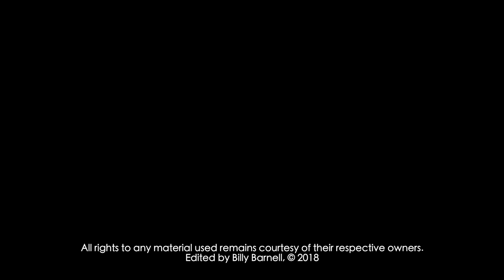The Darjeeling Limited - Alternate Trailer 2018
"Strangers to each other...
Strangers to their mother...
Strangers to themselves..."

In 2007, director Wes Anderson with co-writers Roman Coppola and Jason Schwartzman went to India to make a film and came back with something remarkable: A story about three brothers on a faux spiritual journey aboard the eponymous train 'The Darjeeling Limited', who slowly abandon their preoccupations and grow closer together as family. Deceptively simple, 'The Darjeeling Limited' finds Anderson at his most humane, emotionally resonant and sincere and I hope you enjoy this trailer I cut for what is in my opinion, one of Wes Anderson's finest works.

Billy B.

'Symphony No. 7 In A Major, Op. 92: IV.